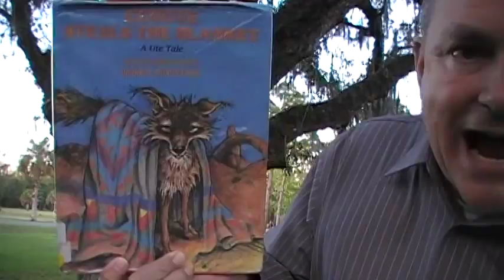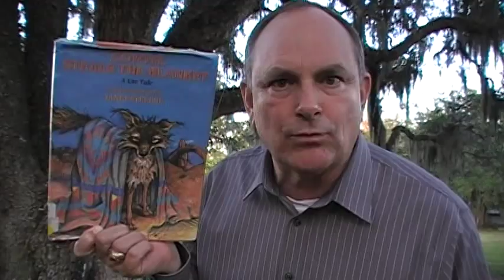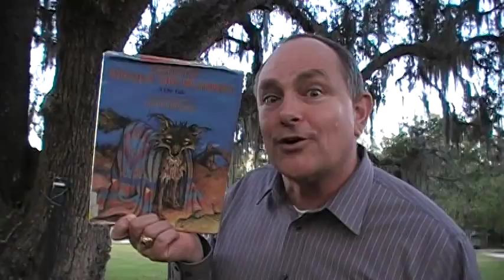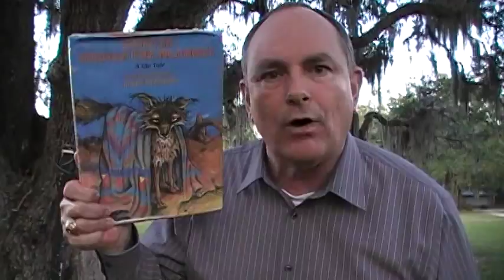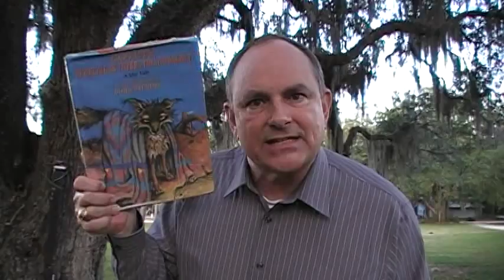Coyote Steals the Blanket - Booktalksforkids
Video booktalk about a coyote who has an adventure after thinking he was smarter than all the other animals and the trouble he got into.